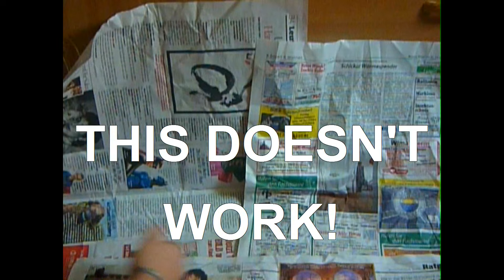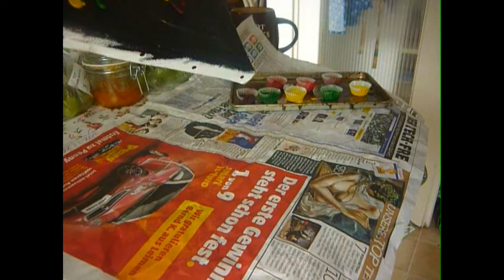✂ DIY- Crayon Melting Art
Alle Rechte dieser Audiodatei liegen bei Macklemore
New video: